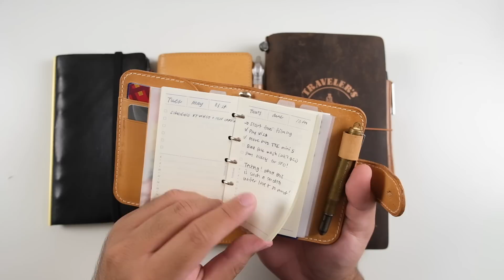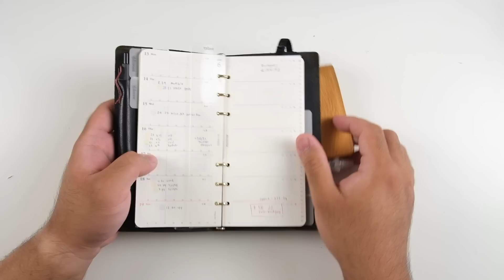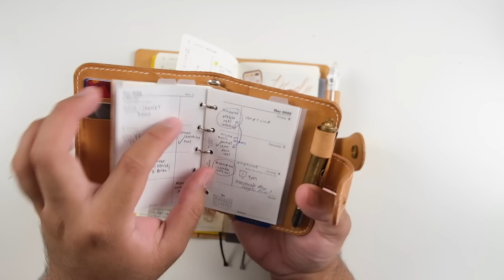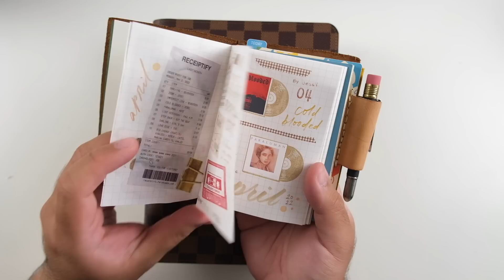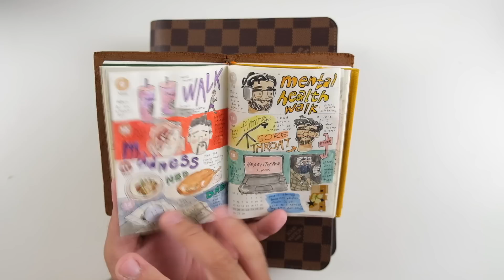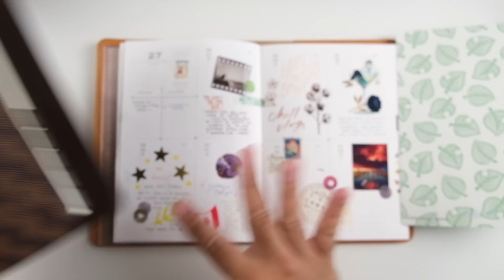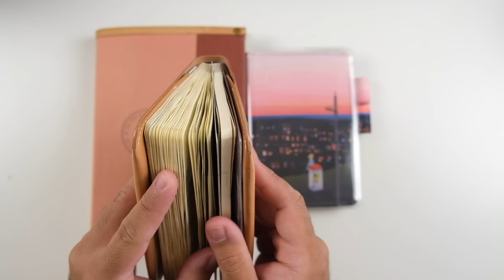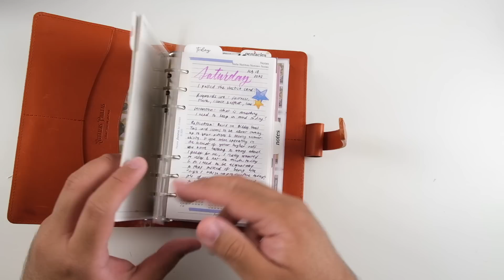Mid-Year Planner and Journal Setup Review | Techo Kaigi 2022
Mid-year planner and journal thoughts! I can't believe we are already halfway through the year already! So many things have changed yet stayed the same from my initial setup!

Big shoutout to @thestationerycafe podcast and April of @PenguinsCreative, Kelly of @kellyloveletters and Phyllis of @misslingbloom for introducing the concept of techo kaigi to me back in 2020!

Time Stamps:
↳ Intro - 0:00-0:49
↳ Planners - 00:50-27:58
↳ Weekly Journals - 27:59-38:02
↳ Daily Journals - 38:03-43:01
↳ Miscellaneous - 43:02-48:42
↳ Changes in my setup - 48:43-59:09
↳ Outro - 58:10-1:00:00

Come hang out at my weekly Twitch live streams every Thursday (6pm PST) and Sunday (9 pm PDT)

Job Airam
Paulik Park PO
Richmond BC V6Y 3V3
Canada

🎥 GEAR 🎥
iPhone X

🎶 TUNES 🎶
BGM President